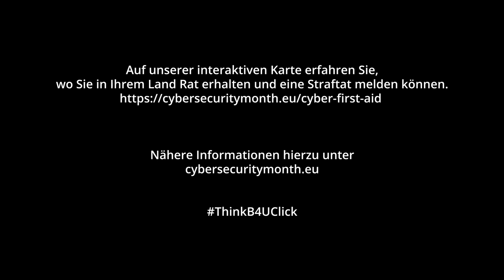Cyber first aid Episode2 DE